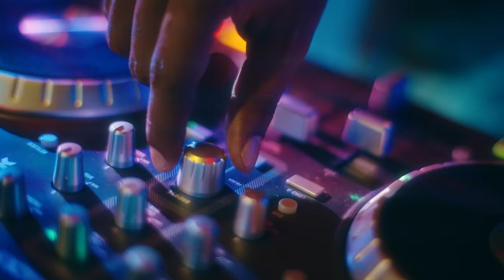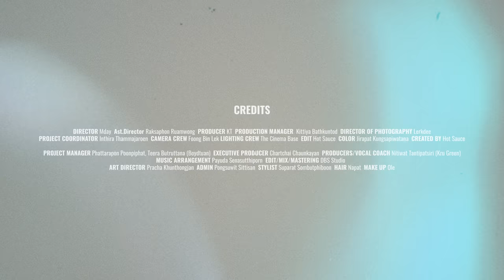All 4 Nothing (I'm So In Love) Covered by Fluke Gawin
"All 4 Nothing (I'm So In Love)"
Covered by Fluke Gawin
[Cover songs by GMMTV artists]

ฟังเพลง “All 4 Nothing (I'm So In Love)” ได้แล้ววันนี้

Credits:
Song: All 4 Nothing (I'm So In Love)
Artist: Lauv
Producer: Cirkut, DallasK

Lyrics:
I don’t ever wanna say goodbye
Cause then all of those nights
They would just be all for nothing

Third of October
We were never sober
First few times that we hung out but we fell in love somehow
I didn’t have a damn clue
That I love everything about you

Ehh
Did you know that you’re my whole heart?
Ehh
Did you know that I never stop, no
Giving you everything I got ‘cause I’m so

Yeah
I’ll never go back, I’ll never go
When you cry baby I’ll be there oh

Yeah

Subtitles
English : @gmmtvfansub (Twitter) and @nielzaum (Instagram)​​
Portuguese : @gmmtvfansub (Twitter) and @nielzaum (Instagram)​​
Portuguese (Brazil) : @gmmtvfansub (Twitter) and @nielzaum (Instagram)​​
Burmese : Moh Moh Thinzar